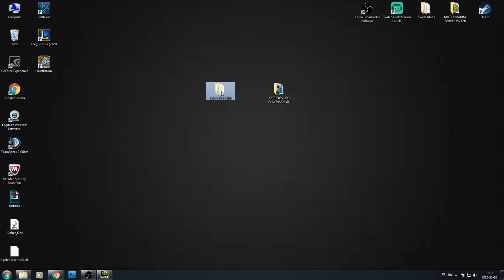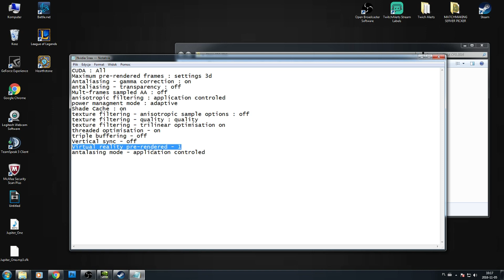CS GO Snax Settings 2016 Settings + Nvidia + Launch Options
Snax Settings 2016 Virtus Pro
Zobaczcie też inne poradniki na moim kanale

Menu:
Global shadow Quality - low
Model/Texture Detail - low
Effect Detail - low
Shader Detail - low
Multicore Rendering - enabled
Mulsamping Anti-Aliasing Mode - 4x MSAA
Texture filtering mode - bilinear
FXAA Anti-Aliasing - disabled
Wait for Vertical Sync - disabled

Facebook.com/zamojskibiceps
Twich.tv/zamojskibiceps